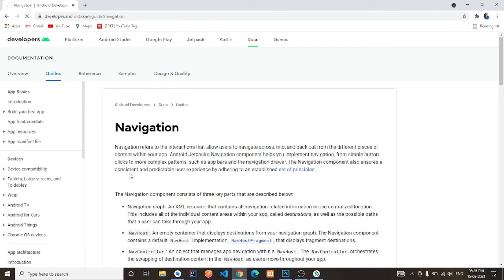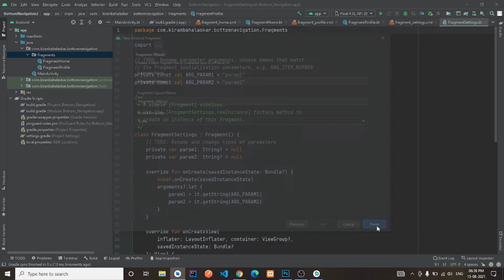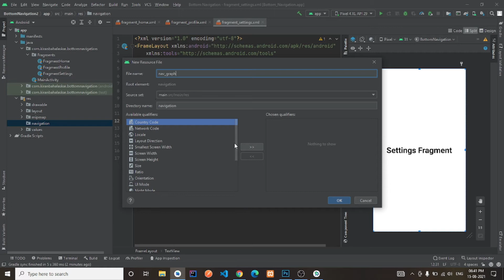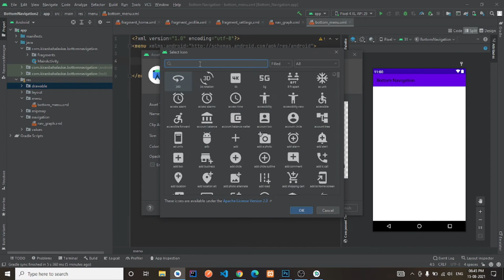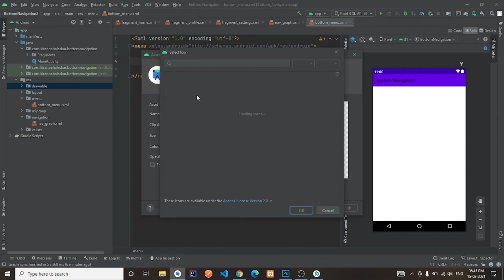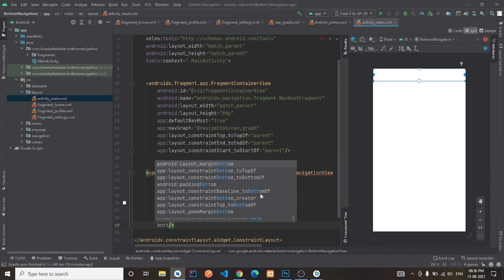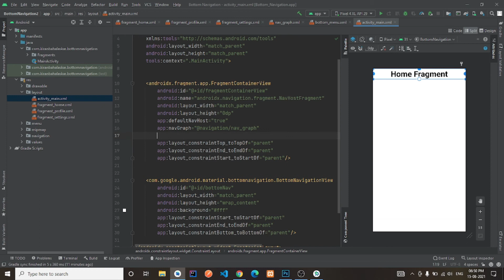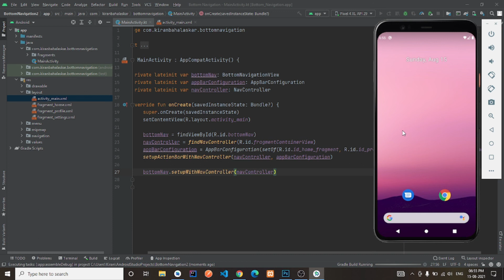Bottom Navigation With Navigation Component in android studio | Kotlin | Android Tutorials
Hello Friends in this Video We Will Learn How To Create Bottom Navigation With Navigation Component In Android Studio.